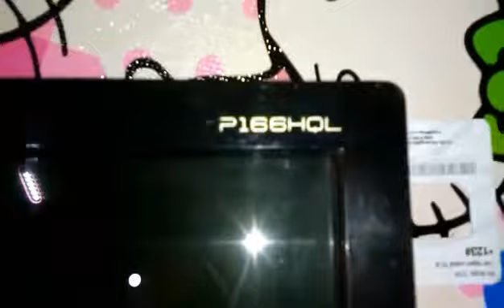Cara Membongkar lcd Monitor Acer P166HQL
Lakukan secara perlahan dengan bantuan alat, disini saya menggunakan staterpack bekas, untuk hasil yang aman usahakan jari jangan terlalu menekan lcd agar tidak rusak karena tertekan, lakukan dengan hati2 dan jangan terburu buru 👍